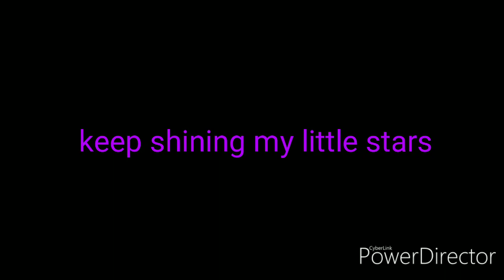Kaijus on crack 4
Audio used:

Randy feltface anti crisis
Gabriel Iglesias I'm sorry for what I said when I was hungry
Can you say snow meme
Deja vu by Dave Rodger
Blow by Kesha (cirkut remix)